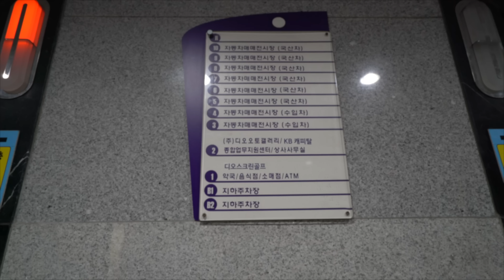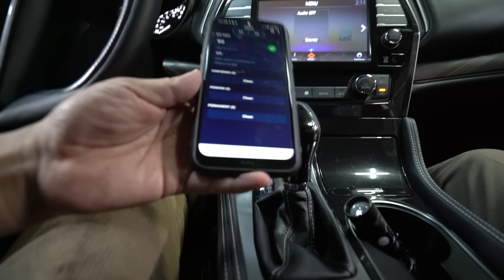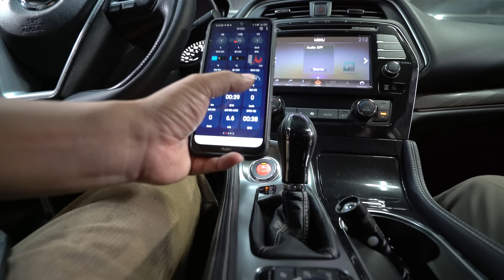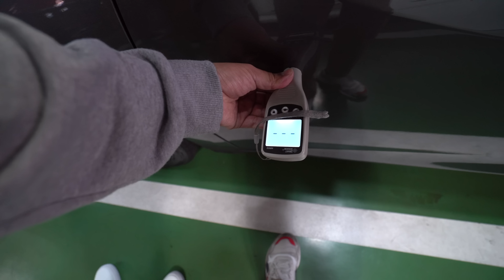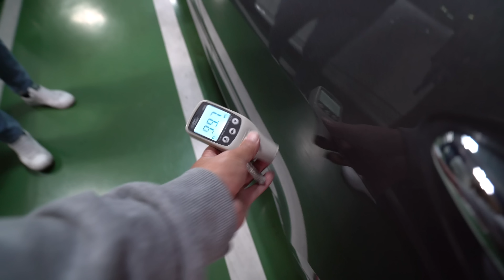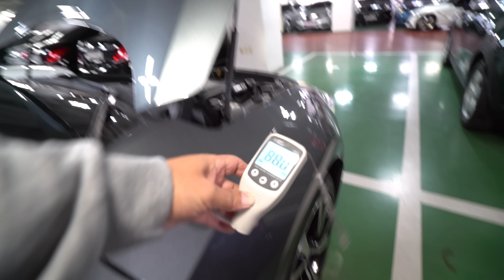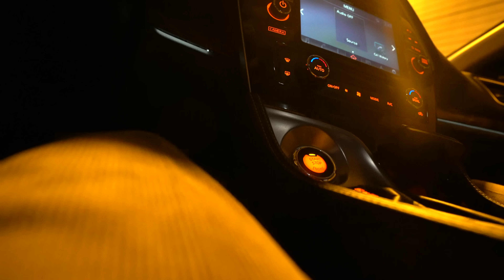닛산 맥시마, 창원 출장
이번 이야기는 고객님과 함께 창원에서 맥시마를 본 이야기입니다.
편하게 시청 부탁 드립니다.

감사합니다.

상구보리 김종성.
100대 이상 기변 한 자동차 기변 마니아.
1년 이상 탄 차 없음.
운전 하는 것을 좋아 하는 사람.
지식이 아닌 경험을 토대로 상식과 합리적 의심을 토대로 한 중고차 기변의 시행착오와 경험을 파는 사람.
차량 전문가 아닌 기변 전문가.